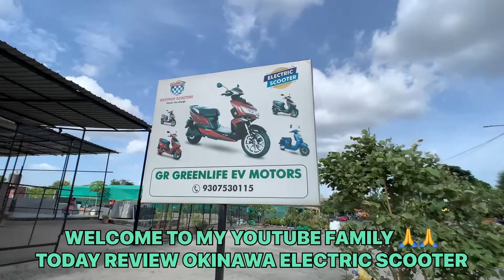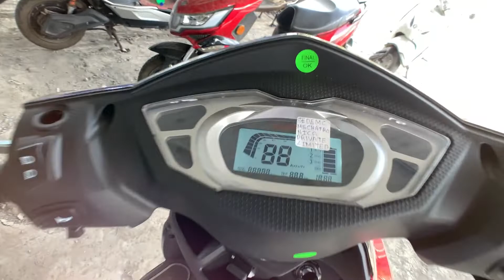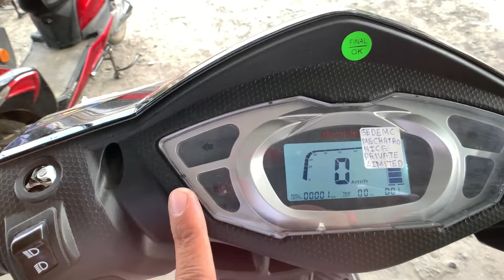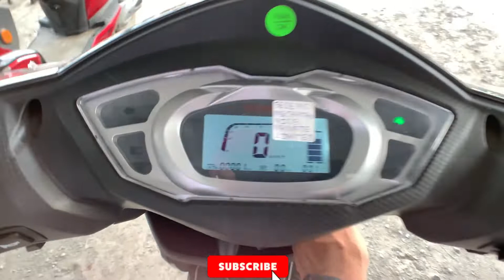OKINAWA 🔥ELECTRIC SCOOTER-2022 FULL DETAILED REVIEW IN HINDI OKHI-90 i PRAISE plus पुणे सिटी